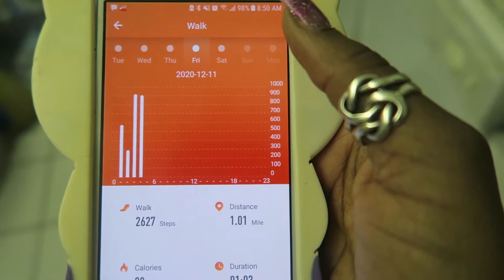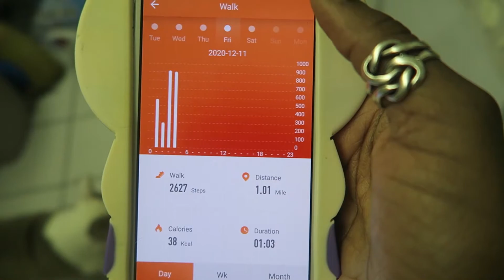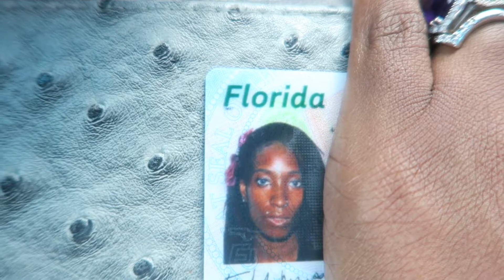❣ I dont have the heart to tell her